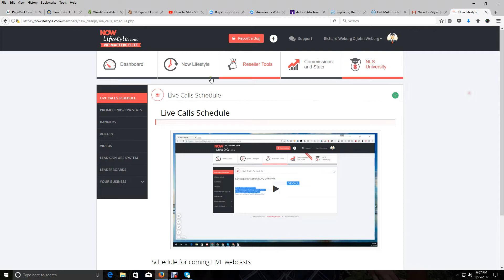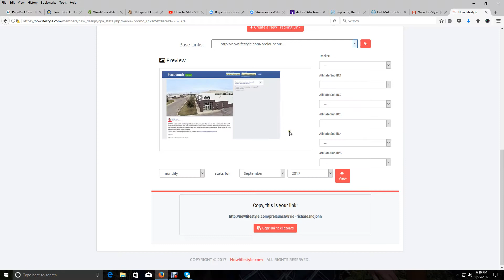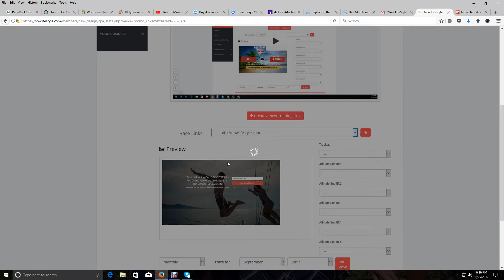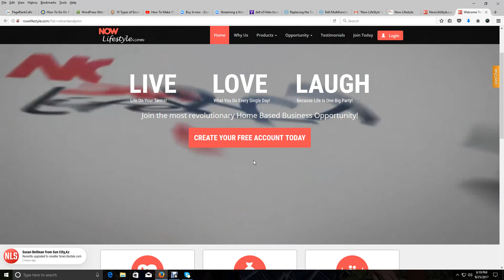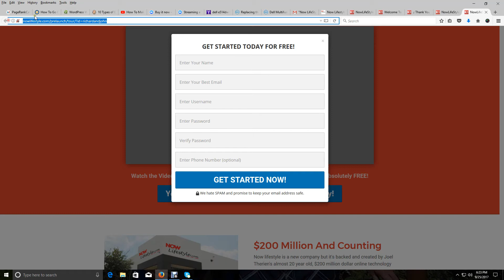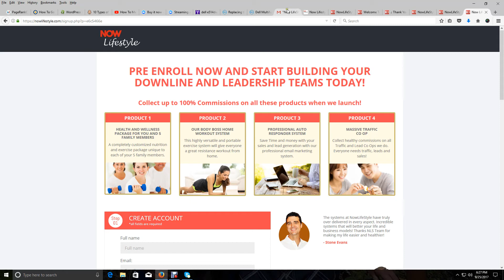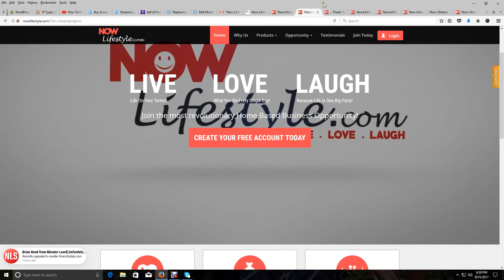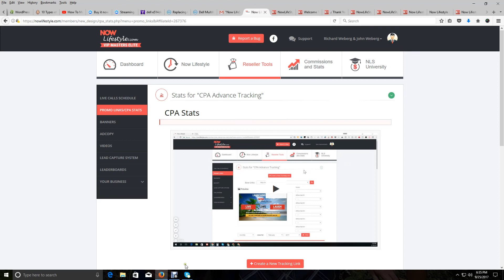How to identify and categorize your lead capture pages in Now LifeStyle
This video will walk you step by step, how to identify and categorize your lead capture pages in Now LifeStyle.

Here is the information I talked about in the video.
Opt-in Pages (Lead capture pages)-  You send your traffic to these pages, so people can get more information and get on your email list. (Lead Capture System)

Here is the link to the email marketing and funnel video I mention:

Sincerely,
Richard Weberg